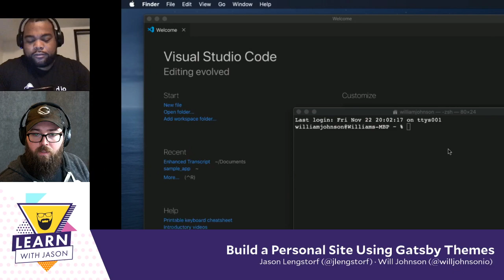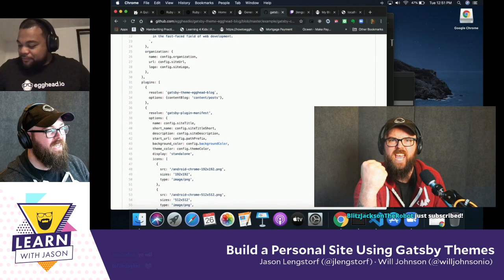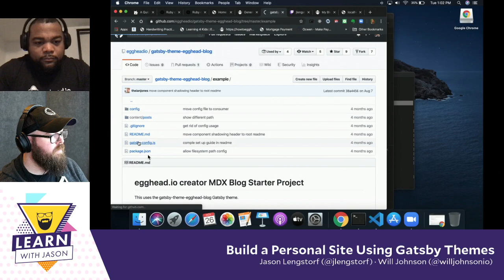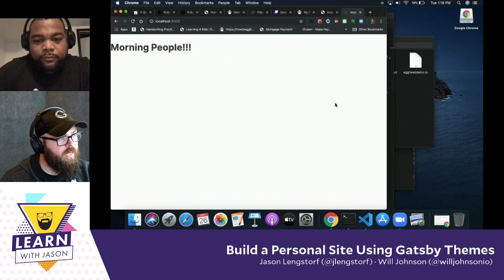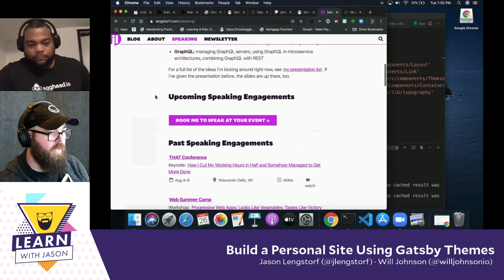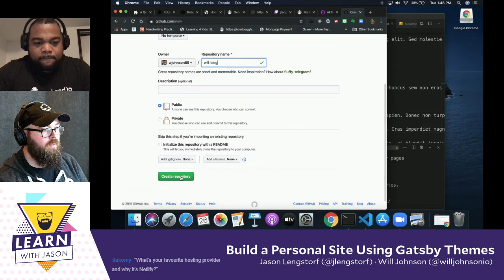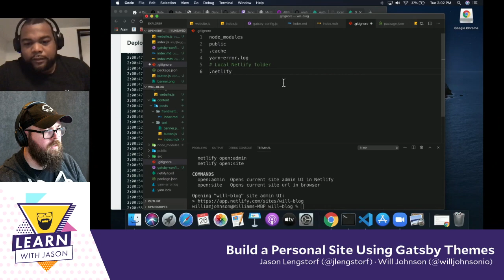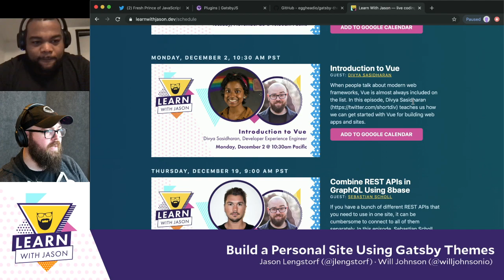Build a Personal Site Using Gatsby Themes (with Will Johnson) — Learn With Jason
Now that Gatsby Themes have been launched, where should you start with a new site? In this episode, Will Johnson pairs with Jason to work on his personal Gatsby site. Follow along to learn how you can get started with Gatsby and Gatsby Themes today!